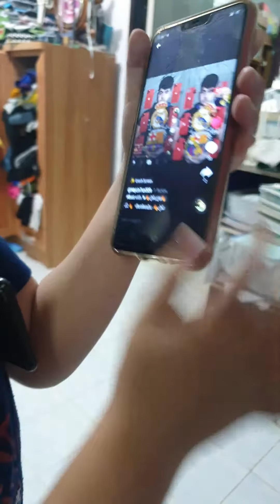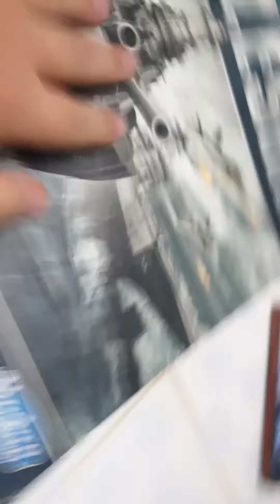1 มีนาคม ค.ศ. 2020